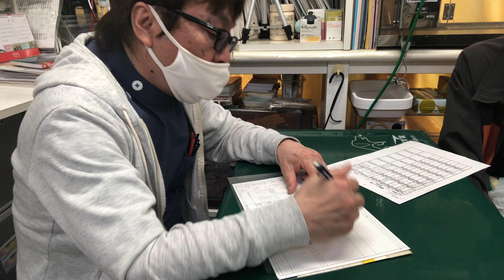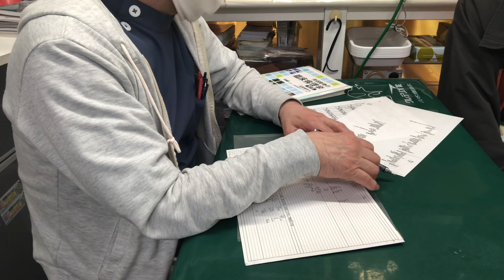⑸セキセイインコのみぃちゃんの飼主さんとのお話